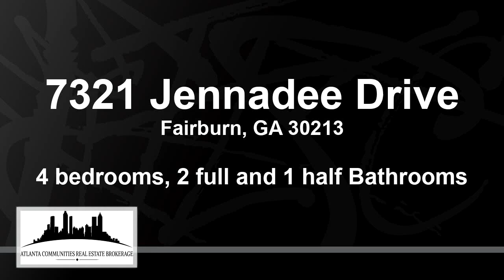Residential for sale - 7321 Jennadee Drive, Fairburn, GA 30213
Welcome to this exquisite single family home perfectly nestled in the heart of a sought-after neighborhood. Boasting a stunning pool, and an array of neighborhood amenities such as a playground and clubhouse, this property offers a quintessential family lifestyle. With 4 spacious bedrooms, 2.5 bathrooms, and a host of incredible features, this home truly has it all. As you step inside, you'll be greeted by a grand foyer that leads you to the inviting living spaces. The open-concept layout seamlessly combines the living room, dining area, and kitchen, creating a warm and welcoming atmosphere. The abundance of natural light, enhanced by recessed lighting, fills the home, creating an airy and comfortable environment. The gourmet kitchen is a haven for aspiring chefs and entertainers alike. Equipped with a large island, it provides ample space for meal preparation, casual dining, and lively conversations. The kitchen also features sleek stainless steel appliances, including a double oven, making it easier than ever to whip up delicious meals for family and friends. The master suite is a private oasis that offers a tranquil retreat after a long day. Complete with a spacious walk-in closet and an en-suite bathroom, this suite provides the perfect blend of comfort and functionality. The en-suite bathroom features dual sinks, a luxurious soaking tub, and a separate shower, offering a spa-like experience within the confines of your own home. Three additional generously sized bedrooms are ideal for children, guests, or a home office. The shared bathroom features modern fixtures and a shower/tub combination, providing convenience and versatility.

Bedrooms: 4
Bathrooms: 2 full and 1 half
Square Feet: 0
Price: $415,000